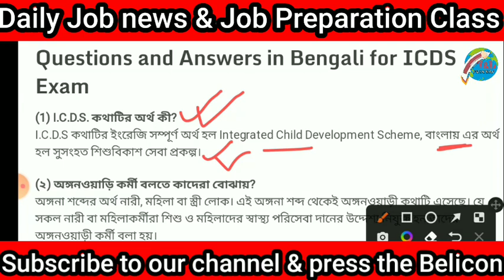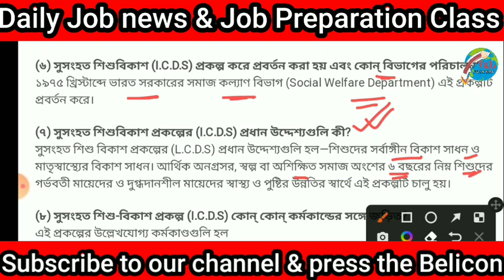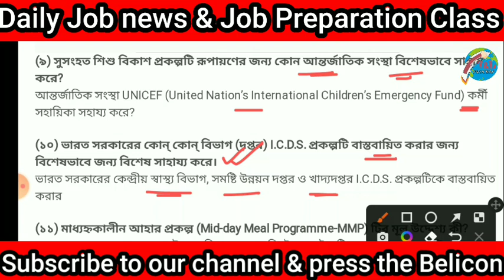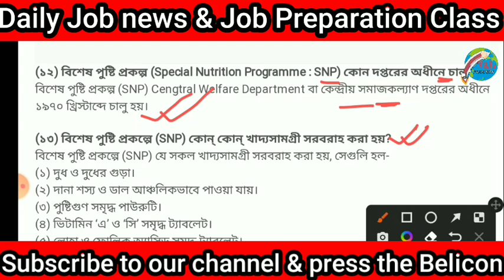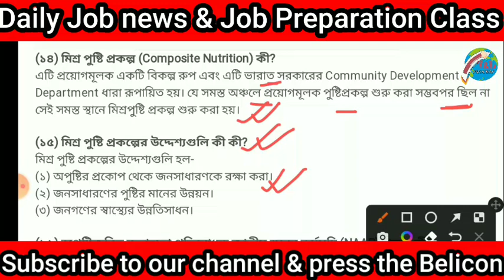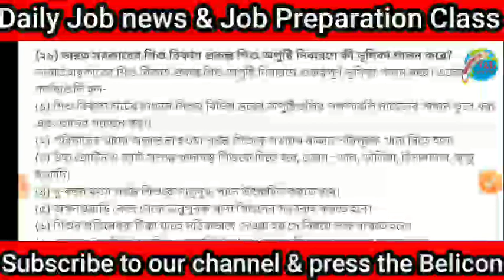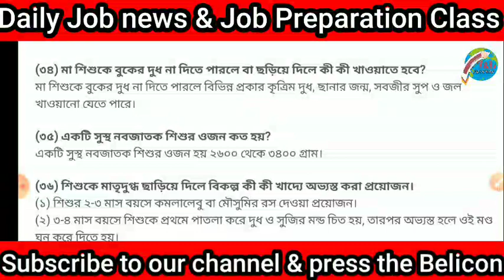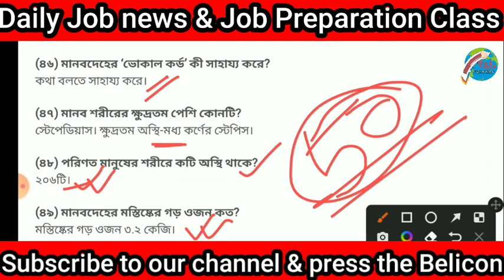অঙ্গনারীকর্মী ও সহায়িকা ইন্টারভিউ || ICDS interview interview preparation